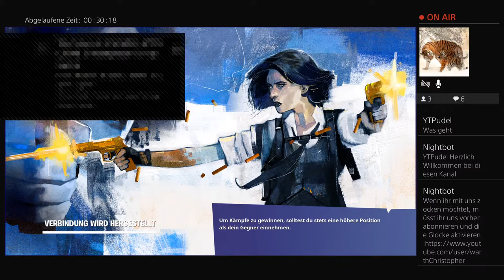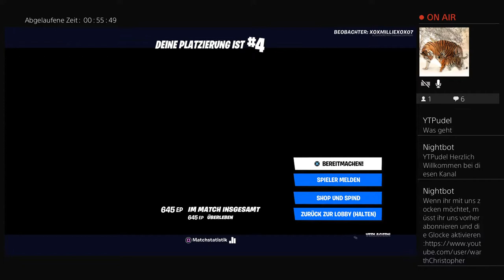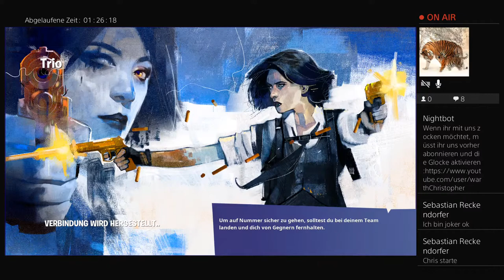Teams\duo Trio Abozocken Deutsch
Fortnite ist ein Cooles Spiel